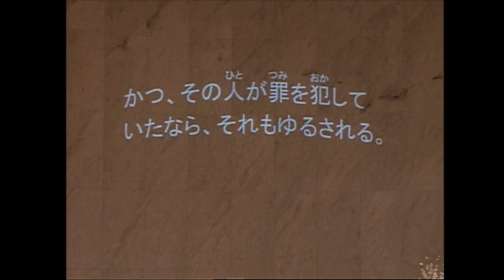祈祷会「信仰とは何ですか」 吉田真師 2021年3月10日 米沢興譲教会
2021年3月10日に行われた祈祷会のメッセージになります。

タイトル：「信仰とは何ですか」
説教者： 吉田真師
聖書箇所：ヤコブの手紙　第5章14-15節

聖書

ヤコブの手紙　第5章14-15節

5:14
あなたがたの中に、病んでいる者があるか。その人は、教会の長老たちを招き、主の御名によって、オリブ油を注いで祈ってもらうがよい。

5:15
信仰による祈は、病んでいる人を救い、そして、主はその人を立ちあがらせて下さる。かつ、その人が罪を犯していたなら、それもゆるされる。